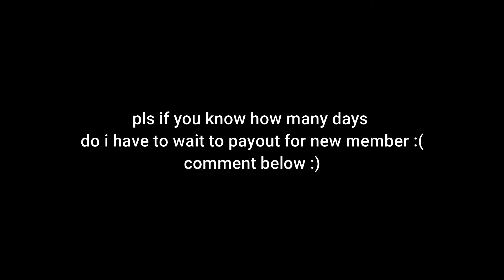*NEW UPDATE* ROBLOX - Group :(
i want the old one :(